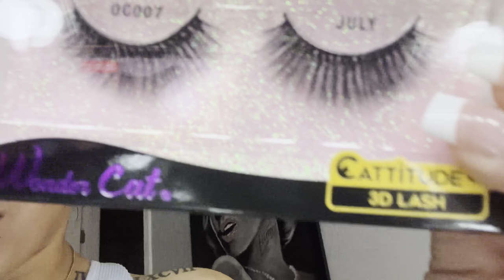STUDIO VIBES| MY NECK PIERCING IS REJECTING!!| VLOG| KEEP GOING DON’T GIVE UP ON YOU 🫶🏼💘!!